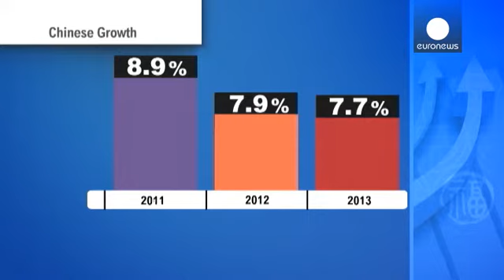Nel 2013 la Cina cresce del 7,7%. Pechino vuole trasformare l'economia - economy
Rallentamento o cambio di passo? Gli ultimi dati sulla crescita economica cinese dividono gli...

Rallentamento o cambio di passo? Gli ultimi dati sulla crescita economica cinese dividono gli esperti.

Il quarto trimestre ha registrato senza dubbio una frenata per la seconda economia mondiale, con una crescita del Prodotto interno lordo "solo" (si fa per dire) del 7,7%.

Lo stesso risultato con cui si chiude l'intero anno 2013: migliore delle attese, ma comunque una battuta d'arresto in confronto alle crescite a doppia cifra degli anni passati.

Gli analisti, però, non sembrano preoccupati: l'economia cinese sta semplicemente cambiando pelle.

"Da una prospettiva economica globale credo che, in questa fase di rallentamento e mutamento, tra i perdenti ci siano quei Paesi e aziende che riforniscono la Cina di materie prime", spiega Andrew Mok di Red Pagoda Resources.

"Tra i vincitori ci saranno invece chi si focalizza sui consumi, per cui, forse, i beni di consumo ad alto volume, oppure i servizi, come i viaggi all'estero", aggiunge.

Dopo decenni di crescita forsennata, trainata da investimenti statali ed esportazioni, la Cina vuole lasciare più spazio ai consumi interni e alle forze di mercato.